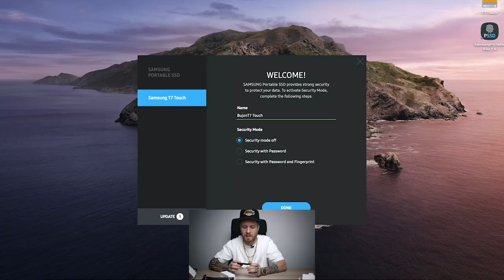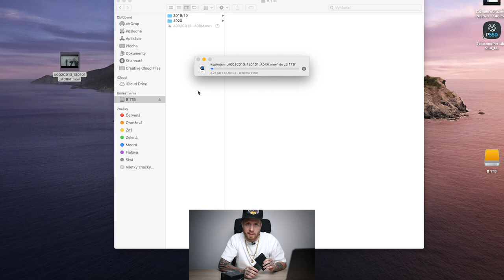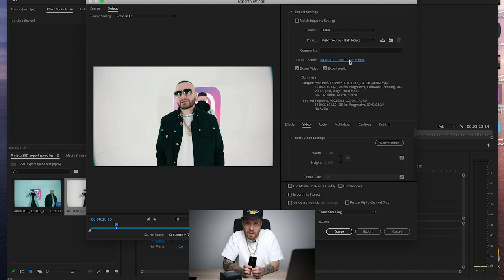Samsung Externí SSD T7 Touch: Unboxing vylepšeného externího úložiště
První dojmy Borise Holečka na SSD T7? Podívejte se na jeho Unboxing/recenzi, kde zhodnotí přínosy externího úložiště.

Vylepšené externí úložiště. Ať už přenášíte hry, filmy nebo citlivé pracovní soubory, externí SSD T7 Touch vám přináší rychlost a zabezpečení v krabičce o velikosti vaší dlaně. Poznejte novou úroveň externího úložiště.

Přenášejte obrovské soubory během několika sekund s neuvěřitelnou rychlostí USB 3.2 Gen2 na disku T7 Touch. Vestavěná technologie PCIe NVMe usnadňuje – respektive zrychluje – sekvenční zápis/čtení na 1 050/1 000 MB/s, což činí T7 Touch téměř dvakrát rychlejším než T5.